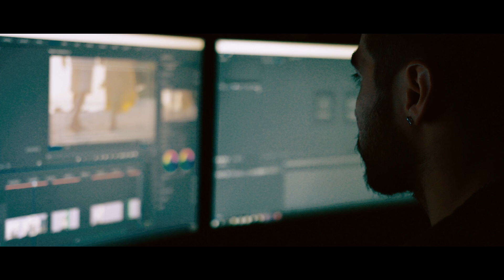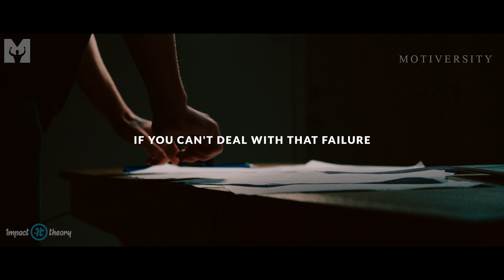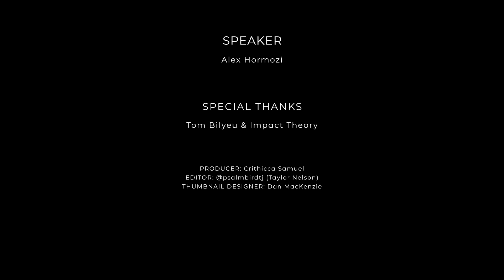THIS IS WHY ONLY 1% SUCCEED | An Eye Opening Interview with Alex Hormozi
"This is what the 1% won't tell you!" ALEX HORMOZI. How to build a $100M business!
►$100M Offers book
►$100M Offers Audiobook

💪New Motiversity "Great Things Take Time" Hoodie is now out - Limited Number available

Alex Hormozi, Founder of Acquisition.com, Gym Launch and Author of $100M Offers, delivers one of the best motivational speeches you will ever hear.

"“Building a business is risky. Living paycheck to paycheck is risky.
Some risks come with upside. Others do not." - Alex Hormozi

►Speaker

Alex Hormozi

Alex Hormozi is a first-generation Iranian-American entrepreneur, investor, and philanthropist. In 2013, he started his first brick & mortar business. Within three years, he successfully scaled his business to six locations. He then sold his locations to transition to the turnaround business. From there he spent two years turning 32+ brick & mortar businesses around using the same model that made his privately owned locations successful. After that experience, he packaged his process into a licensing model which scaled to over 4000+ locations in 4 years. Over that same four-year period, he founded and scaled three other companies to $120M+ in cumulative sales across four different industries without taking on outside capital. He has scaled and exited 7 companies. His most notable exit was his majority sale of his licensing company for $46.2M in 2021.

▶Music